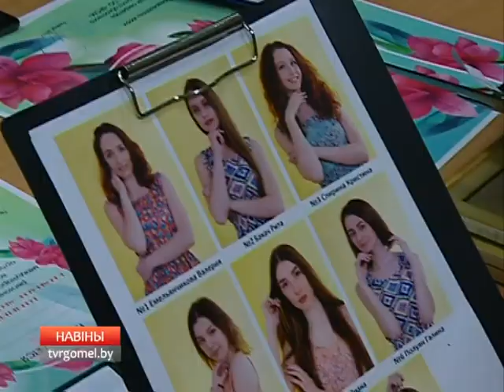Титул "Королева Весна-2017" получила студентка ГГТУ им.П.Сухого